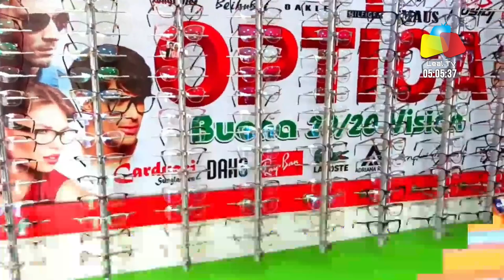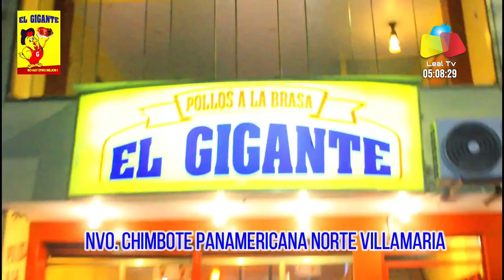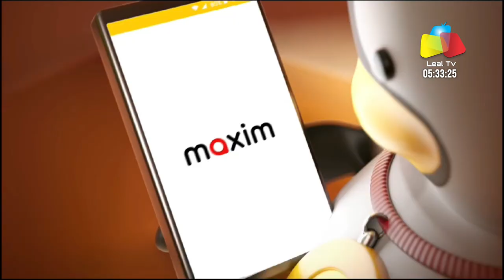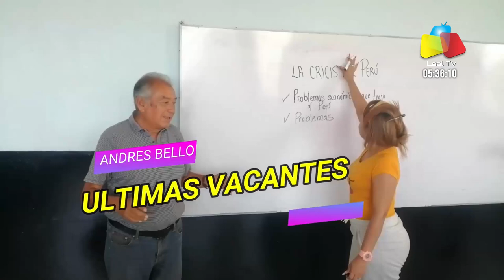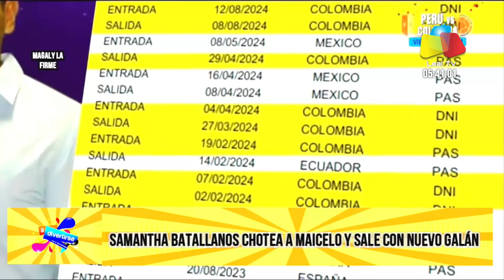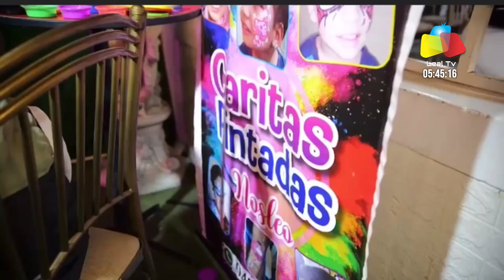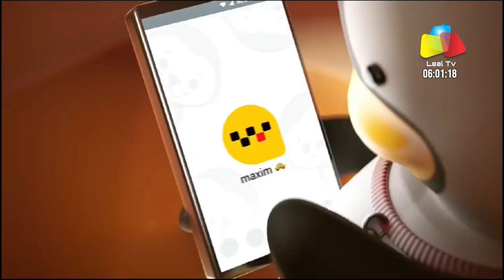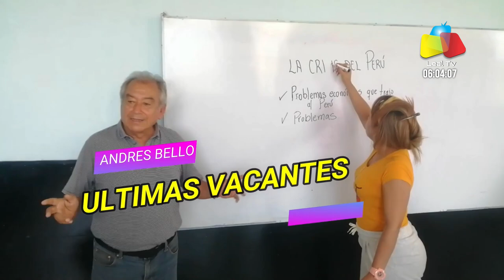CHIMBOTE ADIVERTIRSE TV PROGRAMA DE ENTRETENIMIENTO CON LA VISITA DE MARCIA WOLLMAM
CHIMBOTE ADIVERTIRSE TV